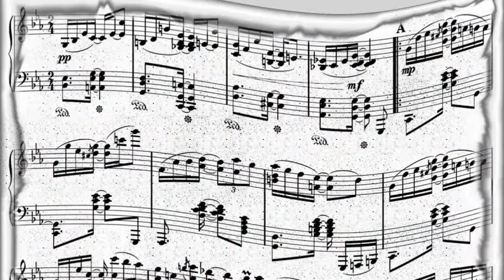Ben Webster & Harry Edison - Moon Song